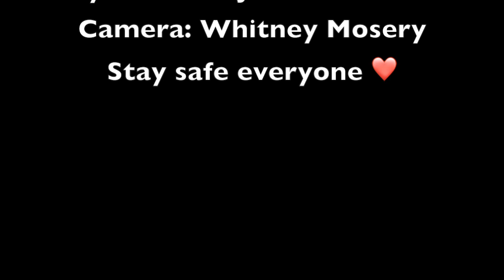Local 802 Songs of Support "Joke's on Us" by Jamie Lawrence, MuMu and their quarantine band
Watch video #5 for the 802 Emergency Relief Fund - Songs of Support fundraising campaign! Featuring a new tune, a thank you to essential workers, “Joke’s On Us” by Jamie Lawrence, MuMu and their quarantine band.

The Local 802 Musicians’ Emergency Relief Fund - Songs of Support fundraising campaign was launched in April 2020 by the Officers and Executive Board of Local 802 in response to the COVID-19 crisis. This campaign will feature video collaborations from musicians, composers, and artist friends of 802, working together virtually, and using all tools from iPhones to powerful home studios to create music videos in an effort to raise awareness and financial support for the Emergency Relief Fund. Participating composers include Doug Besterman and Jason Robert Brown.

“Joke’s On Us”
By Jamie Lawrence and MuMu

MuMu - Vocals
Jack Broza - guitar
Matthew Rubano - bass
Jamie Lawrence - Keys/Drums